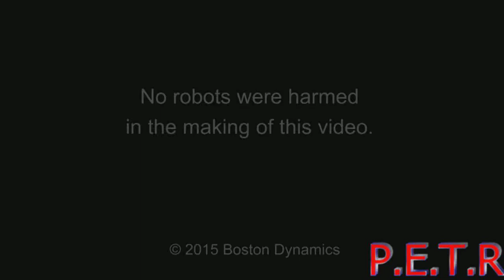P.E.T.R. Response To Boston Dynamics